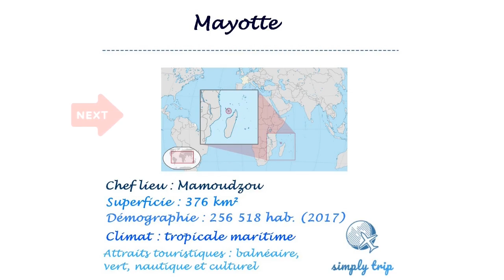Tourisme France : Visite Mayotte tour d'horizon des plus beaux lieux à voir et meilleures activités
Mayotte, île française de l’archipel des Comores aux charmes encore méconnus. Mélange de culture et d’influence, cette destination authentique, peu touristique, ne manque pourtant pas de divertissement et de très beaux lieux à visiter.